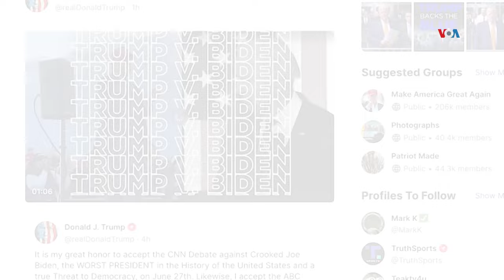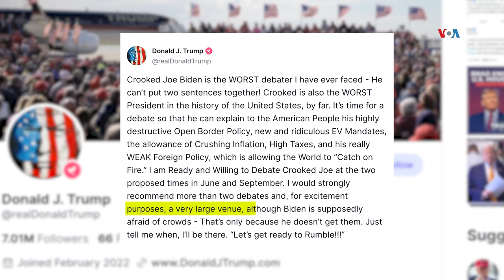Biden y Trump acuerdan dos debates en junio y septiembre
El presidente Joe Biden y el expresidente Donald Trump acordaron el miércoles celebrar un debate el 27 de junio y otro el 10 de septiembre, con los cuales ambos candidatos buscarán sumar votos de cara a las elecciones de noviembre. Iacopo Luzi de la Voz de América, en la Casa Blanca, explica la importancia de este anuncio.